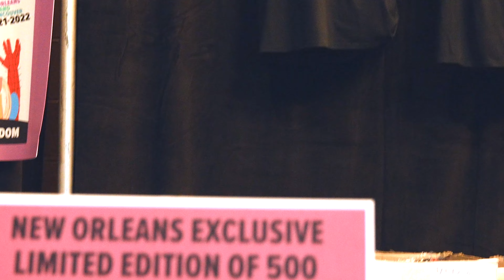Fan Expo New Orleans Recap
Recap of our coverage of Fan Expo New Orleans 2022!

Video Credit: @4BiddenTV